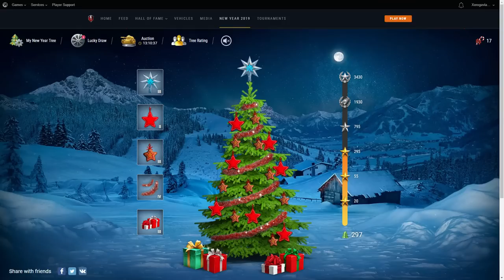M60 - recenze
Recenze na legendární desítku v Blitzu, a to na M60!
Njoy!

Hráno na počítači (i5 6600 K, MSi GeForce 1060 3G, 2x HyperX Fury 8GB) / iPadu 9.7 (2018)
Streamováno přes OBS Studio / Elgato HD60 S

Více informací o mě, mojí technice, mých "in game goals", mojí sbírce prémiových tanků, či seznam lidí co mě podpořili, naleznete na mém Twitchi